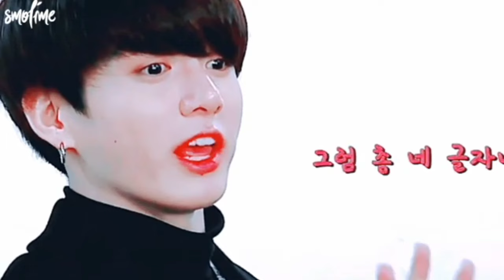পার্ট 1 😅 এটুকুতেই খুশি হও সোনা পাখিরা 🤭mbbtsbanglaarmyborahe